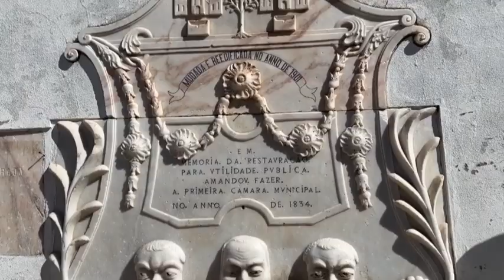2023 Treffen in Portugal TW 1/81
2023 09 Portugal Seminargruppe